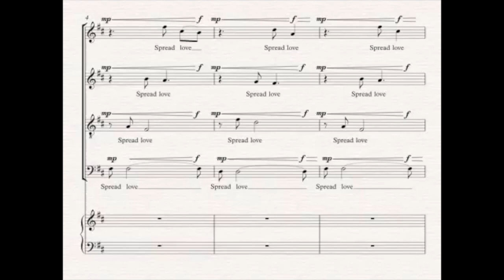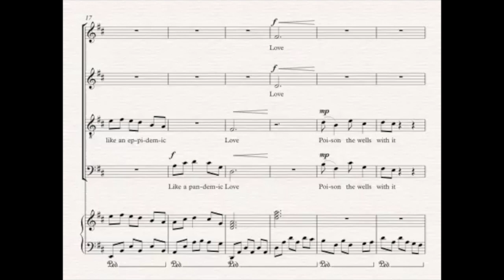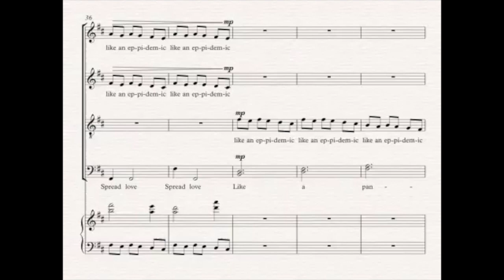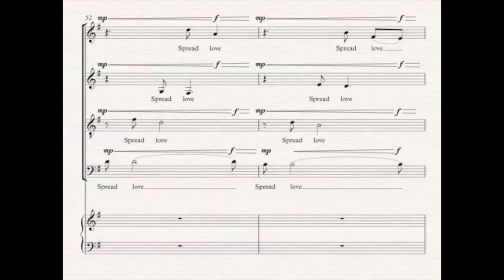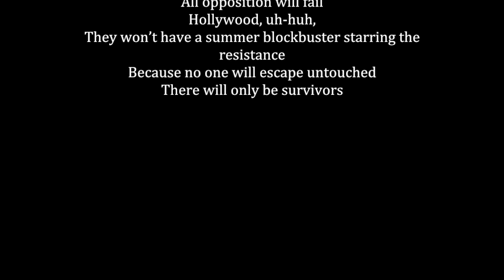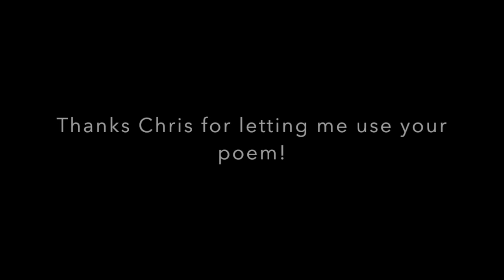Plan B Score Video | SATB Choir w/ Piano | Midi Representation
Hey guys! This is choral piece I wrote based around a poem by Chris Bernstorf called Plan B. I'll put a link to his bandcamp below!

All words written by Chris Bernstorf.